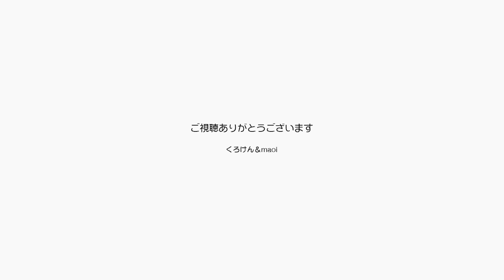オリンピックの開会式でも猫はまったりと暮らします【Jean & Pont 2554】2021/7/23 保護猫ジャンけんポン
問題だらけのオリンピックが開幕して、逆に興味津々のくろけんパパですがジャンくんとポンちゃんには全く関係ありません。
いつも通りまったりと過ごして可愛く甘えてくれています。
壊れたコンピュータの修復の問題も注文したパーツが届かないので心配は明日に持ち越して今日はテレビを見ようと思います。
開会式は、うーん。